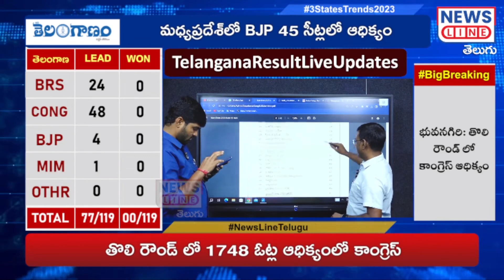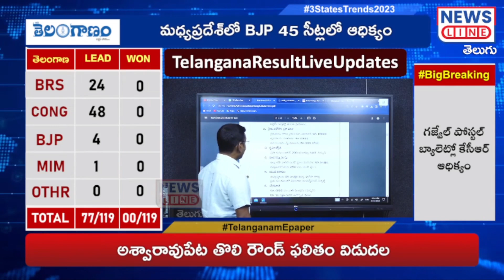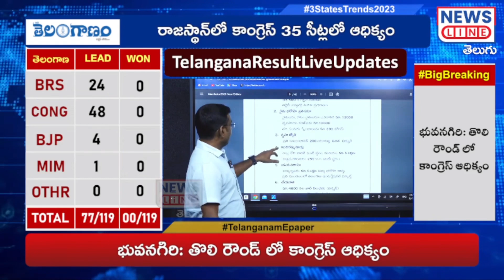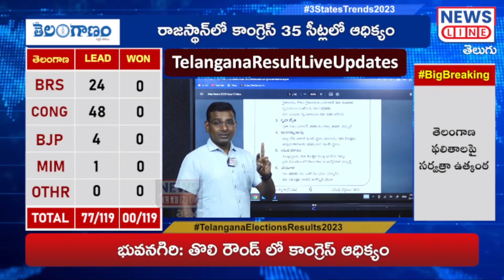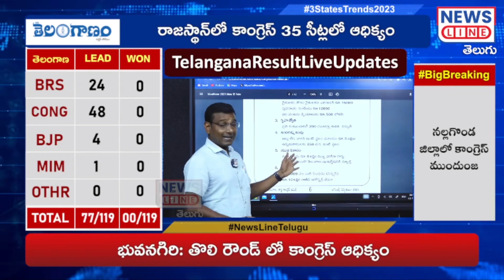దేశంలోనే చెత్త మేనిఫెస్టో తెలంగాణ కాంగ్రెస్ దే..! | Telangana Election Results | News Line Telugu